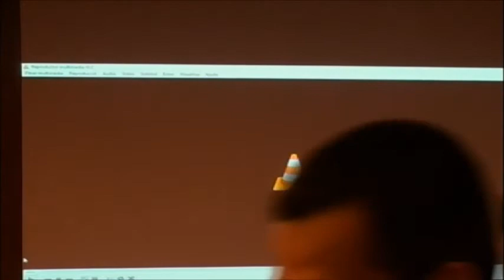Debat sobre el documental 'The life-sized city' (08.02.2018)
The Life-Sized City (2017) és una sèrie documental a càrrec de l'expert en disseny urbà Mikael Colville-Andersen, de Copenhaguen, que explora exemples excel·lents d'urbanisme a ciutats de tot el món.

Organitzen: L’oficina de Copenhagenize Barcelona i el COAC

Participants:
 L'arquitecte i director de la oficina Copenhagenize Barcelona, Jordi Galí i de Mikael Colville-Andersen, CEO de Copenhagenize Desing Co.

The Life-Sized City nominada en 5 categories per als Premis Canadian Screen Awards: Millor Escriptura, Millor Música, Millor Cinematografia, Millor Investigació i Millor Muntatge.